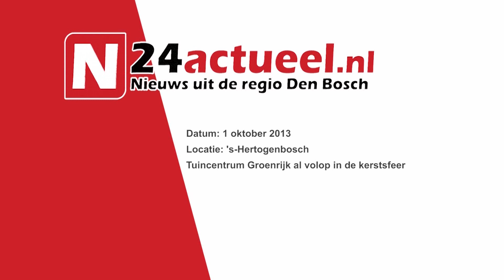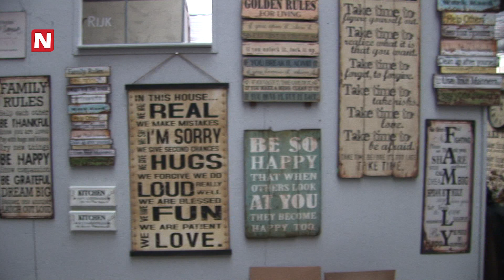N24actueel - Tuincentrum Groenrijk al volop in de Kerstsfeer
Het is begin oktober, maar bij tuincentrum Groenrijk in 's-Hertogenbosch zijn de medewerkers al helemaal in de kerstsfeer. Al weken wordt er gewerkt om alle 'kamers' zo mooi en sfeervol mogelijk in te richten. Elke kamer heeft zijn eigen kerstthema. Nu staan er her en der nog dozen en artikelen, maar vrijdag (4 oktober) moet de kerstshow zo goed als klaar zijn. Officieel gaat de kerstshow het weekend voor de herfstvakantie open (12-13 oktober).

In februari wordt al begonnen met de voorbereidingen. Dan wordt er al gekeken naar de nieuwe trends en worden de inkopen gedaan. In september gaan de medewerkers van Groenrijk aan de slag. 'Zilver blijft alltijd, maar wordt vaak gecombineerd met een trendy kleur', aldus Rian Castelijns tegen N24actueel. Zij is een van de vele verkoopmedewerkers van Groenrijk 's-Hertogenbosch. 'Dit jaar is dat ijsblauw', zegt Rian.

Daarnaast is hout dit jaar ook helemaal in. Er zijn diverse soorten houten sierbomen en houten accessoires. Ook het traditionele rood en goud is te vinden bij Groenrijk. Verder is er een kamer met kerstartikelen in pasteltinten. Bijzonder is ook de nostalgische kersthoek. Daar is een kerstdorp in miniatuur te zien. Huisjes, gebouwen, schaatsers, kerstmisattracties en een heuse trein die door het witte landschap rijdt.

Onlangs is de vijftigste vestiging van Groenrijk geopend. Wat onderscheidt Groenrijk met andere tuincentra? 'Gemoedelijkheid, persoonlijkheid en vriendelijkheid, dat is waar Groenrijk voor staat', zegt Rian Castelijns.

De verkoop van kerstbomen start gelijk nadat de Sint het land uit is. Mensen komen gelijk 6 december om een boom te halen.

--- Nieuws uit de regio Den Bosch ***